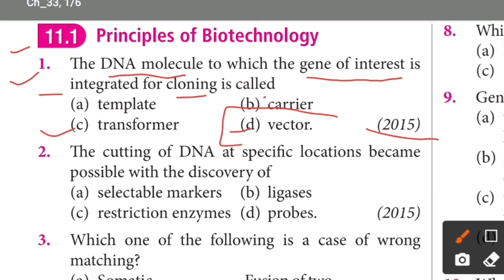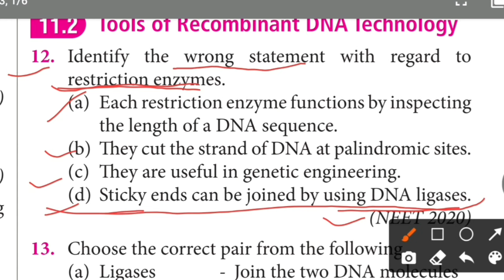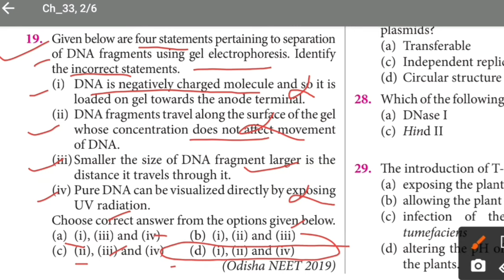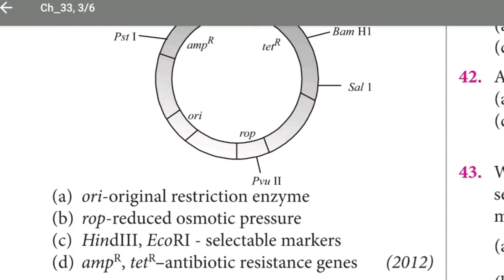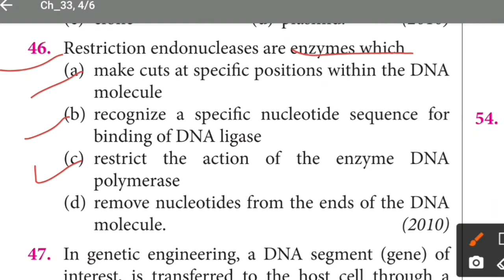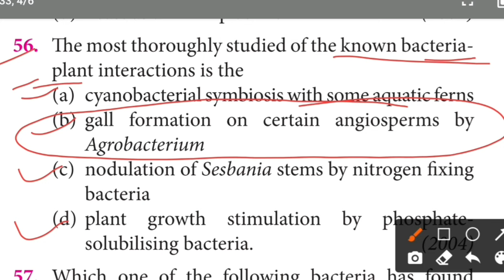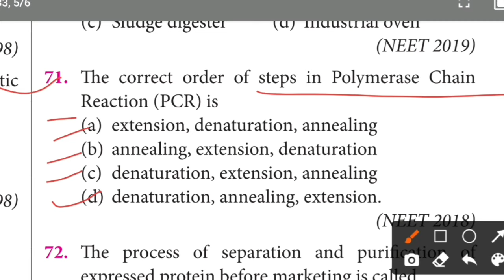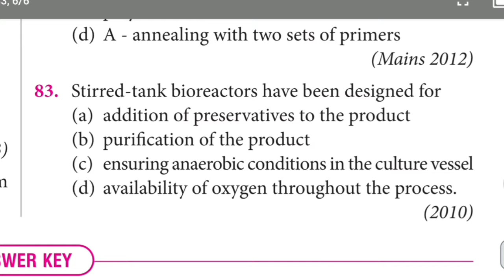Biotechnology principles and processes class 12 neet previous year questions last 33 years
Keypoints :-

• 90/90 Questions from these notes in NEET 2020

Biotechnology principles and processes class 12 neet previous year questions chapterwise
last 33 years

NEET previous year questions chapterwise

neet previous year questions chapterwise biology

Biology neet previous year questions

Most important questions for neet biology

IMB education

Thanks